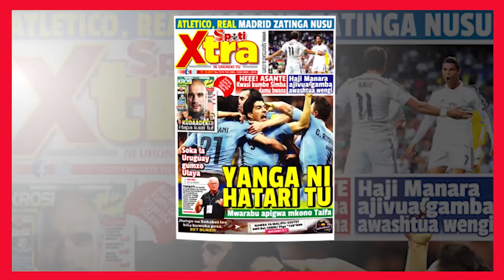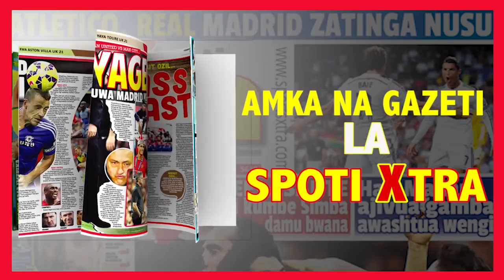ACT WAZALENDO RASMI UKAWA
Chama cha ACT Wazalendo kinachoongozwa na Zitto Kabwe, kimejiunga rasmi na Umoja wa Katiba ya Wananchi (Ukawa). Akizungumza na waandishi wa habari kwenye makao makuu ya chama hicho, msemaji wa chama hicho, Ado Shaibu amesema kiongozi wao yupo kwenye hatua za mwisho za kuungana na wenzao wa Ukawa, kwa kuwa wanachokipigania ni kitu kimoja.